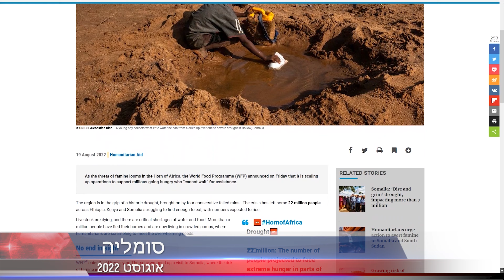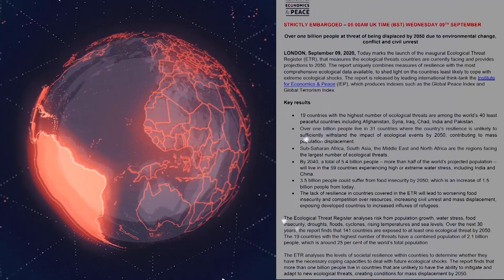?בצורת 2022 ⟵ הרעב מגיע! האם לאנושות יש זמן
📍 בתקופה שבה תושבי אירופה חווים בצורת קשה, תושבי אפריקה כבר חווים את ההשלכות הקטסטרופליות שלה. ב-19 באוגוסט 2022 פרסמה תוכנית המזון העולמית של האו"ם דו"ח הקובע כי 22,000,000 אנשים נמצאים על סף רעב באתיופיה, קניה וסומליה.

ראה עוד בגיליון זה של "חדשות דחופות".

אוגוסט 2022
☀️ מרוקו מתמודדת עם בצורת חסרת תקדים מזה 30 שנה לפחות: אין משק חי, האוכלוסייה חווה מחסור חריף במזון ומים.
לפי הנתונים הרשמיים האחרונים, מפלס המים במאגר המספק מי שתייה למספר ערים, כולל הבירה הכלכלית, עומד על 5% בלבד. ואם ניקח את זה בקנה מידה ארצי, רמת המילוי של המאגרים היא קצת יותר מ-28% לעומת 46% בשנה שעברה.

אוגוסט 2022
☀️ סומליה: יותר ממיליון בני אדם הפכו לעקורים עקב הבצורת ההיסטורית בסומליה.
עונת הגשמים במדינה, הנמשכת בדרך כלל בין מרץ עד יוני, השנה הסתיימה במאי, למרות שכמות המשקעים הייתה נמוכה בשיא, וביוני לא ירד גשם כלל.
☀️ ב-19 באוגוסט פרסמה תוכנית המזון העולמית של האו"ם דו"ח לפיו בסומליה יותר מ-7 מיליון בני אדם, שהם כמעט מחצית מאוכלוסיית המדינה, חווים חוסר ביטחון תזונתי חמור, וכבר 213,000 אנשים גוועים ברעב.
☀️ אותו דו"ח אומר ש-22 מיליון בני אדם באתיופיה, קניה וסומליה נמצאים כיום על סף רעב, בעיקר בגלל שנים של בצורת.

אין עוד מקום על פני כדור הארץ שלא יחווה את ההשפעות של שינויי האקלים. על פי התחזיות של סוכנות האנליטיקה העולמית IEP, עד שנת 2050 יותר ממיליארד בני אדם יכולים להיות עקורים ברחבי העולם, כולל עקב שינויי אקלים.

🆘 בהתחשב במגמת הגברת של אסונות האקלים וההשלכות שלהם, האם לאנושות יש את הזמן הזה? וכמה אנשים באמת יצטרכו להגר בחיפוש אחר מקום מגורים?
לאחר היכרות עם חווית החיים של פליטים ועקורים פנימיים, ניתן להבין מה מצפה לאדם שמוצא עצמו בעמדה של פליט בחברה מודרנית עם דומיננטיות של מערכת ערכים צרכנית בה.

☝️ היום יש הרבה תגליות והמצאות שיכולות לשנות הרבה בחיים הציבוריים לטובה, אך ניתן ליישם אותן רק במתכונת יצירתית, שבה כל מערכת הערכים בנויה לחיים נוחים ובטוחים של כל אדם על הפלנטה. 🌎

משבר אקלים
משבר מים
רעב בצורת סומליה
פליטי אקלים